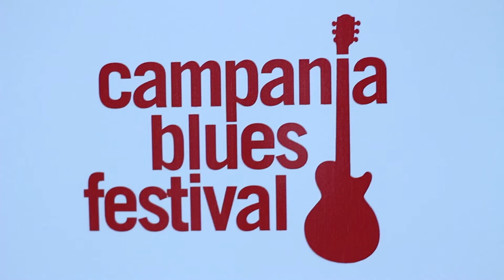Campania Blues Festival Fabrizio Poggi & Just Bagons - Impressioni di fine serata.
Impressioni a fine concerto. Campania Blues Festival. Fabrizio Poggi & Just Bagons.